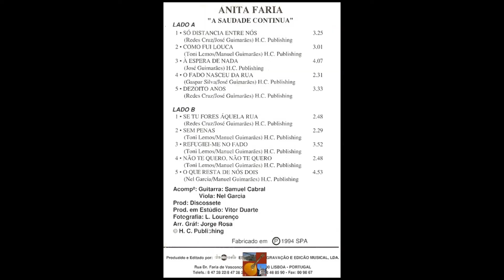Anita Faria - Dezoito anos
Fadistas Esquecidos...Ou Não...Anita Faria canta " Dezoito Anos ", versos de José Guimarães , música de António Redes Cruz , acompanhado por Samuel Cabral na guitarra e Nel Garcia na viola...